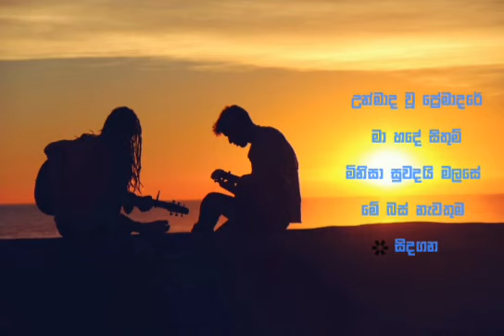හිතට දැනෙන Cover collection එක | Best sinhala cover songs collection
ලයාන්විත cover songs එකතුව

1.Unmada u premadare(උන්මාද වූ ප්‍රේමාදරේ)
Cover

Cover by: @shanakakasthuriarachchi7177
Original Artiste Damayanthi jayasuuriya & Kamal Addaraarachchi

2.Ma hade sithum mashup cover (මා හදේ සිතුම්)

Cover by:@Shavinofficial

3.Minisa suwandai malase( මිනිසා සුවදයි මලසේ

Cover by :Sashrika semini
Original Artiste : Sunil edirisinghe

4.Me bus nawathuma( මේ බස් නැවතුම )

Cover by :@Denuwankaushaka
Original Artiste :Punsiri soysa

5.Sindagana ( සිදගන )

Cover by : @Denuwankaushaka
Original Artiste : Manjula Pushpakumara